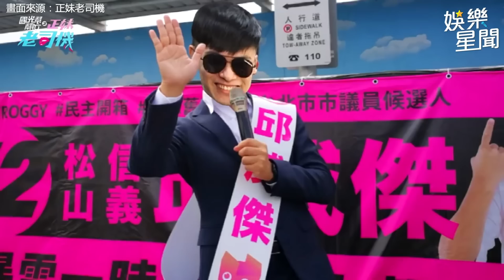洗完頭要吹囉！正妹前傾挑逗羞曝洗髮是前戲？他色解皮帶：我這邊有洗髮精！｜正妹老司機